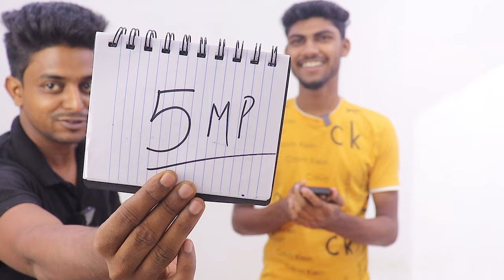Time Prediction Mind Reading Trick In Hindi | Mind Reader | Watch Magic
Indian Best Magician Items,  Tutorial Guruji Magic, Magic Ka Saman,